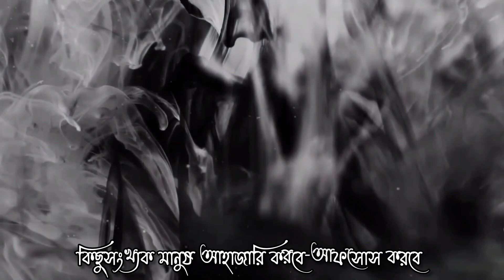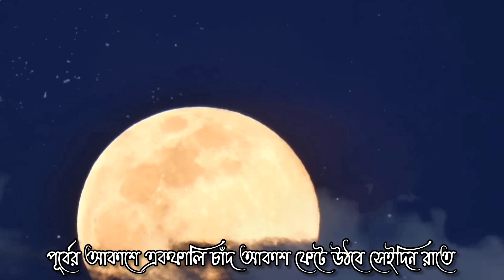সেদিন স্বাচ্ছন্দ্যে ঘুমাবো...মায়ের গর্ভে শিশু ঘুমায় যেমন করে।😔